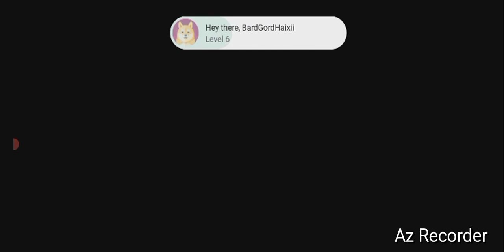Nintendo Of America, "Duel of Fates!" By GordonHai (^_^) !